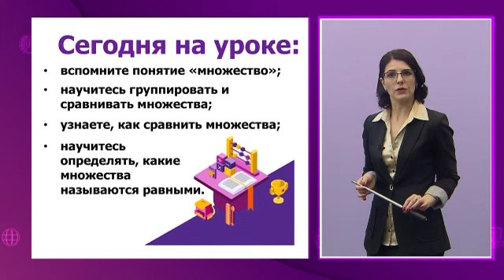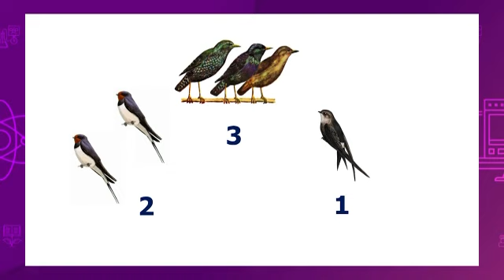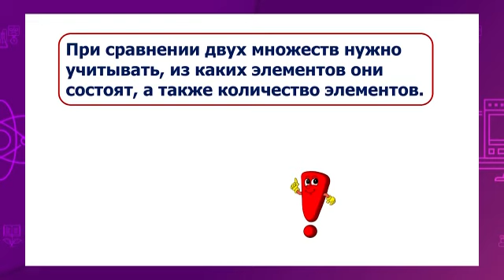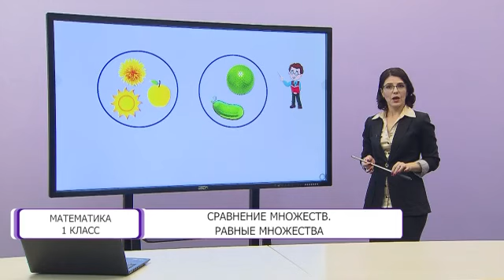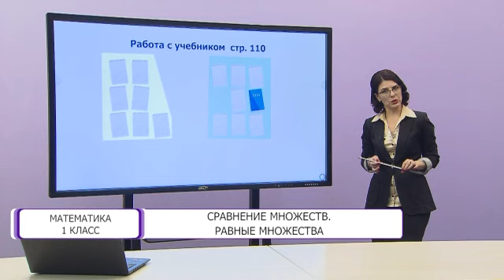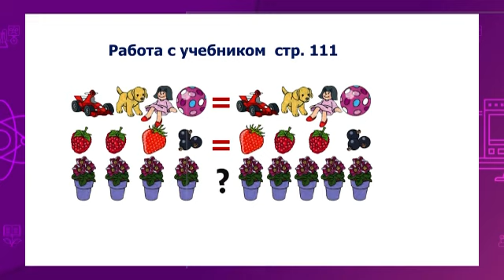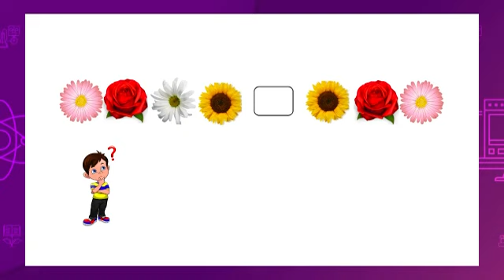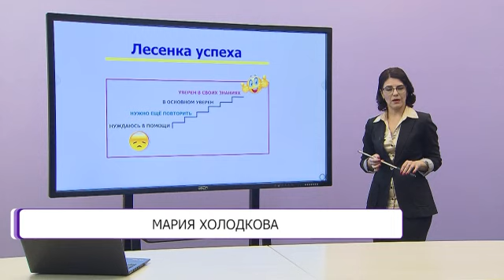Математика. 1 класс. Сравнение множеств. Равные множества /04.05.2021/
Тема урока: Сравнение множеств. Равные множества